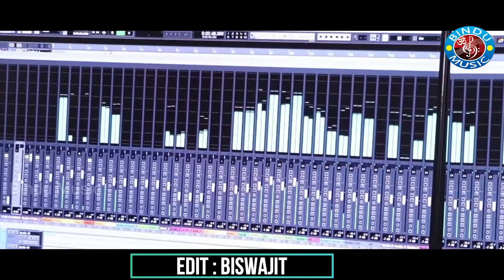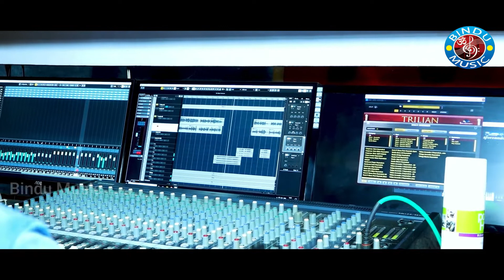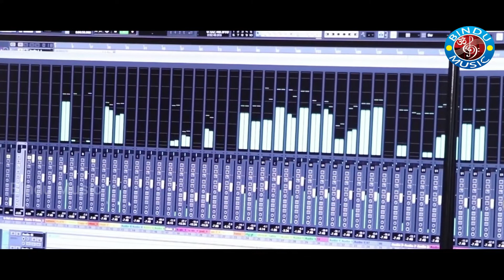Bewafa||Rs Kumar||New Odia Sad Romantic Song||Sanjib Kumar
Bewafa||Rs Kumar||New Odia Sad Romantic Song||Sanjib Kumar||NewOdiaSong||Ganash Kumar||Bindu Music

"Bindu Music" channel " ନୂଆ ନୂଆ ଗୀତ, କମେଡି 😀 ଏହି ଭିଡିଓଟି ଯଦି ଭଲ ଲାଗିଥାଏ ତେବେ ଏହାକୁ Like କରନ୍ତୁ, Share କରନ୍ତୁ, Comment କରନ୍ତୁ, ଆମ ସହ ଯୋଡିହେବା ପାଇଁ ଏବଂ ନୂଆ ନୂଆ Videos  ର  Notification ପାଇବାକୁ "Bindu Music " Channel କୁ Subscribe କରନ୍ତୁ ଓ Bell ର Button ପ୍ରେସ୍ କରନ୍ତୁ I
This content in original
Bindu Music Present

🎬 SONG CREDITS

♪ Album :Bewafa
♪ Song :Bewafa
♪ Star :Rs Kumar
♪ Producer : Puspita Das
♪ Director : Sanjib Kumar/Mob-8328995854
♪ Singer :Rs Kumar
♪ Lyrics : Ganash Kumar
♪ Arranger : Biswajit Mohanty
♪ Camera : Mayur
♪ Studio:  Bindu Music
♪ Recording : Ganpati Track(Biswajit)
♪ Mixing :  Biswajit Mohanty
♪ Studio Track:  Ganpati Track(Biswajit)
♪ Editing / VFX  :Bapu , Jit
♪ Degine:  Musa
♪ Banner : BINDU MUSIC,Ganpati Track(Biswajit)
♪ Equipment : Bindu Music
♪ Special :Trisha ,Aisha, Pintu,Raju ,manoranjan das ,Bindu,sapan,Ajay,sipri,mitu ,soraj,monaj,abhay,Jyoti,Pradip,Susanta Patro

* ANTI-PIRACY WARNING *
This content is Copyright to Bindu Music . Legal action will be taken against those who violate the copyright of the following material presented!

Sanjib kumar
sad song
manas kumar romantic song
odia romantiic song
manas kumar music
sanjib kumar
odia romantic song
rs kumar new song
odia sad romantic cong
rs kumar all new song
suresh wadkar romantic songs
odia music
amar music
sanjeev kumar
rs kumar all song
sidharth music new odia song
sanjeev kumar sad songs
manas kumar song
bewafa song
bewafa hai tu
bewafa tune mujko pagal kar diyaRs kumar